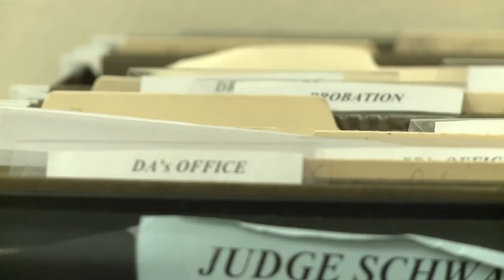Judge remembered as funny and fair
District Judge Bob Schwartz died suddenly Monday of pneumonia leaving the legal community to remember a man who was a major figure for decades.